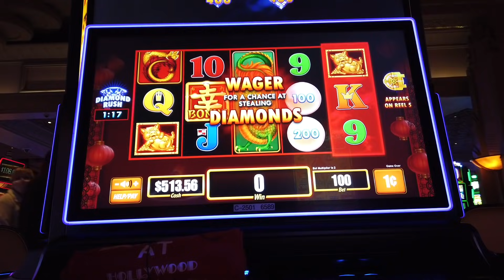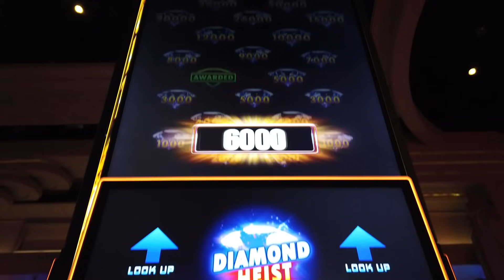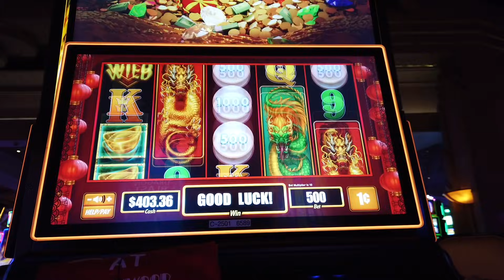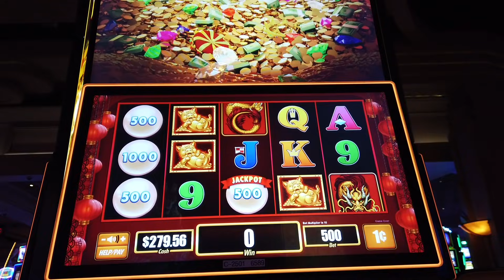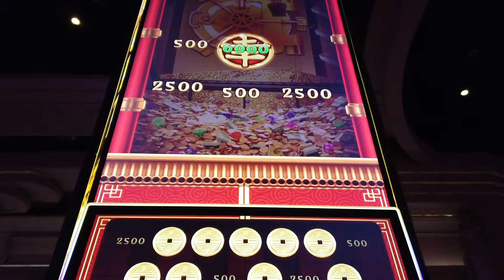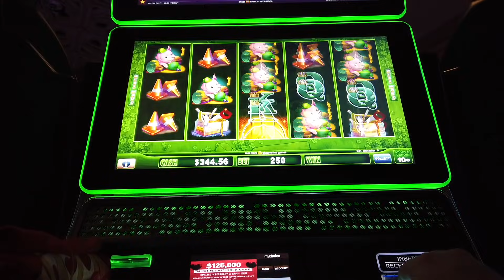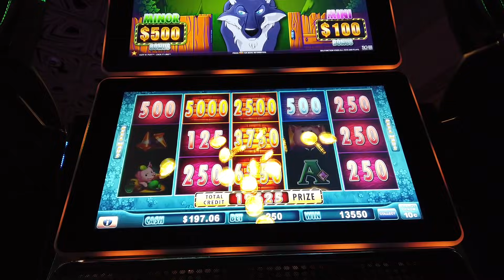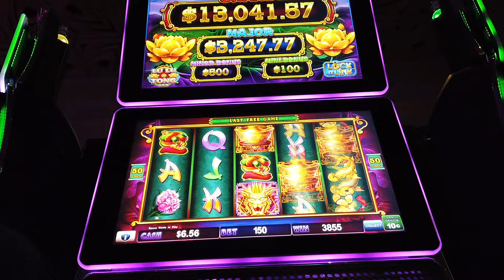GREAT JACKPOT HANDPAY: HUFF n PUFF SLOT high Limit